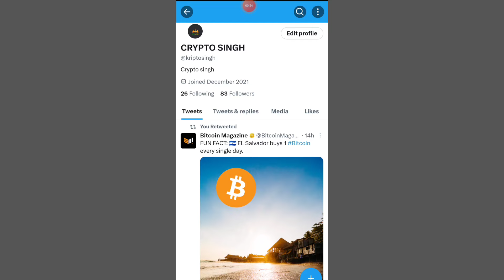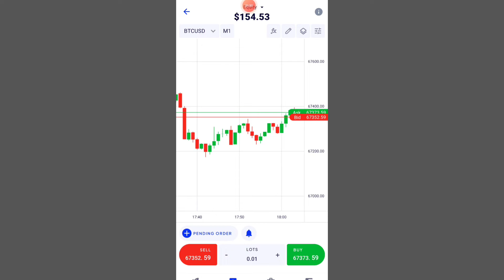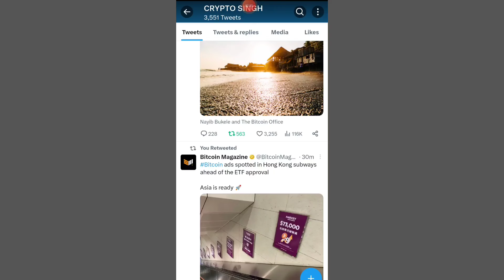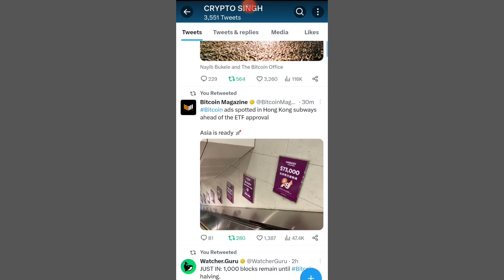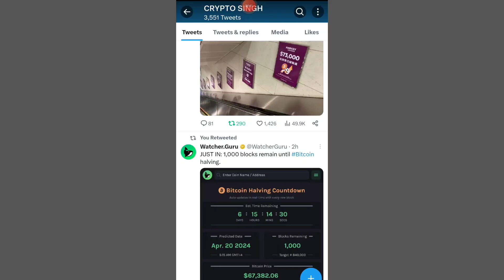Shiba Inu Coin Latest Updates 📣 SHIBA INU COIN NEWS TODAY 🥰 Shiba Inu Coin Price Prediction 2024